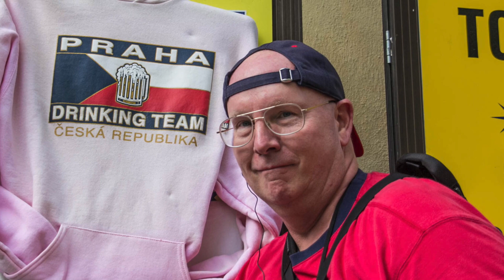Jim's Adventures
PVCC:  2000 to 2018; ASRS: 42.5 Years